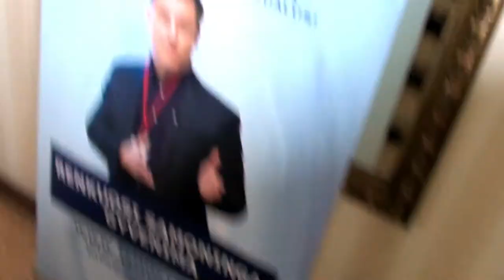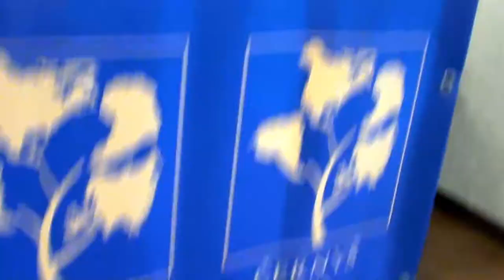IšMokyklos diena. Akimirkos Jevgenijus Černyš